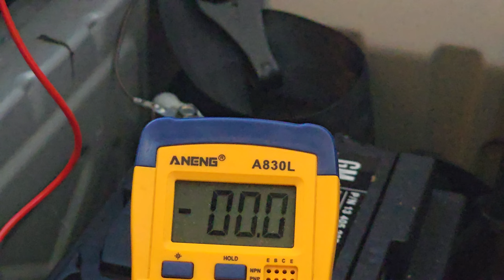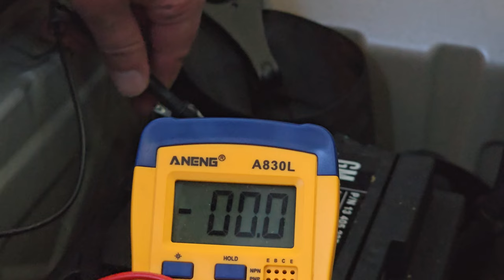Opel Astra K 2017 - расположение аккумулятора